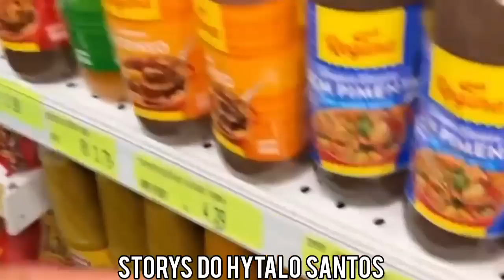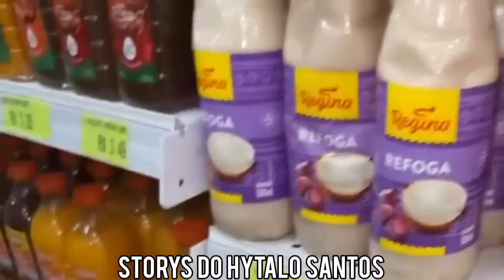🔥 DIA DE PISCINA COM MUITA BRIGA NO CASTELO DO HYTALO SANTOS | RAY | KAMYLINHA | DANNYNHA | ANDYN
DIA DE PISCINA COM MUITA BRIGA NO CASTELO DO HYTALO SANTOS | RAY | KAMYLINHA | DANNYNHA | ANDYN | ALAN | THEO | VIRGINIA FONSECA | RENATINHA | CAMILA LOURES | NEIFF | PEDRO